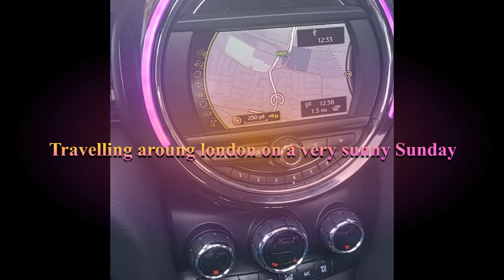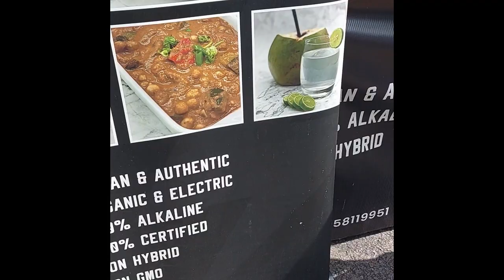Travelling around London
Sunday 7/05/2023 was a very sunny day for a day out.